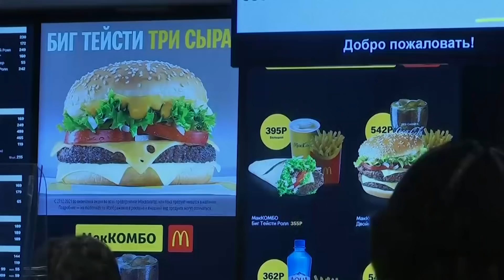geen Big Mac's meer voor de Russen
In Rusland naar McDonald's? Dat zal niet meer gaan, want de hamburgerketen verkoopt al zijn 850 restaurants... Waarom doen ze dat? Dat zie je hier!